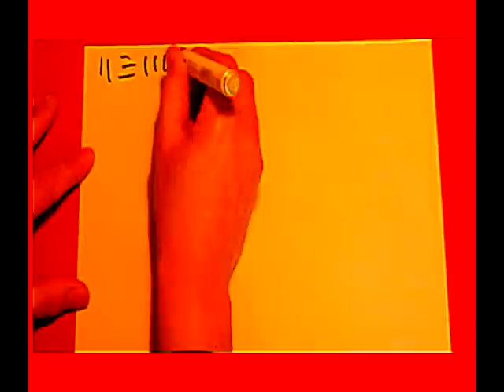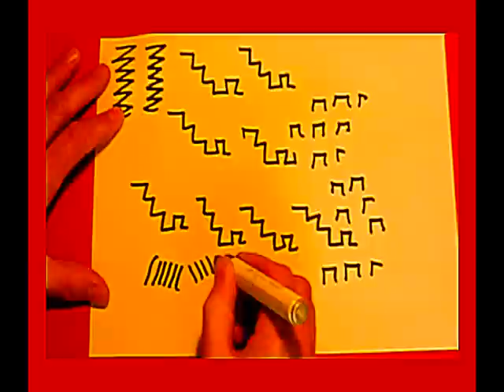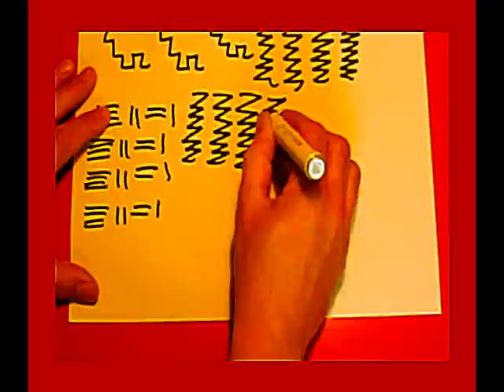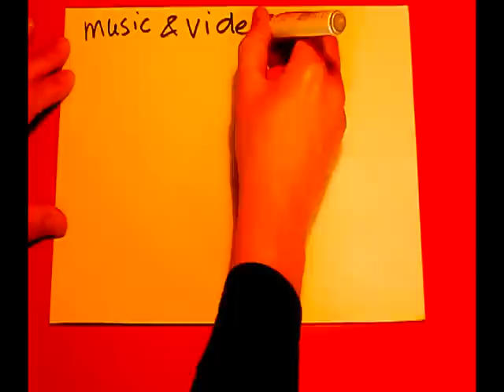minimal music for 2 piano's and a permanent marker ( MINIMAL 22 )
New composition for 2 piano's. If you don't like the clip just close your eyes and listen to the music !